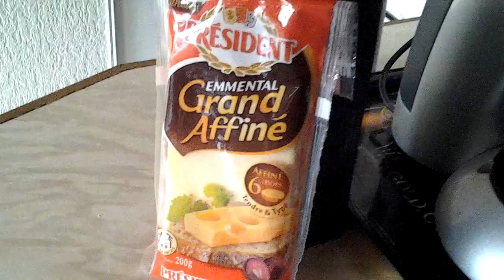Président grand affiné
Très  goûteux